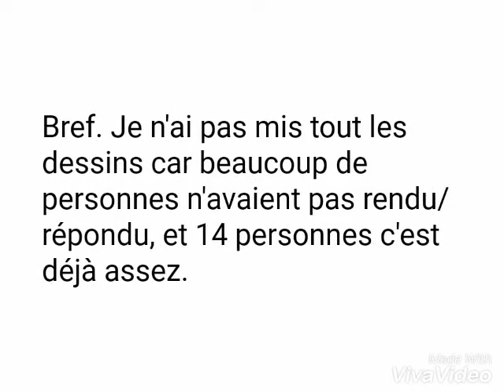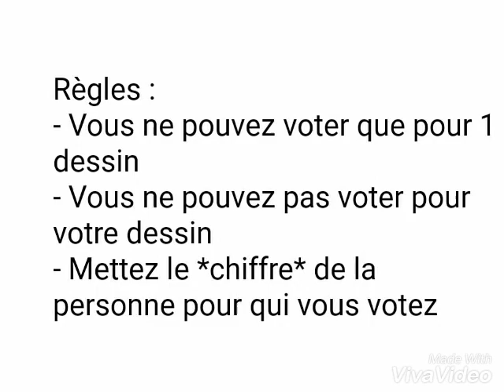Votes pour le concours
Respectez bien les règles ! Dsl si vos noms ont changés, faites le moi savoir ! Et pour le retard... Jai un peu... Oublié que j'avais un concours ^^'